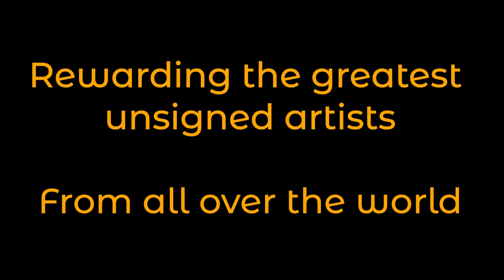Wigwam Online Radio Awards coming soon!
Coming soon - the 4th edition of the Wigwam Online Radio Awards and they're getting bigger and better each year!
In December find out which indie and unsigned artists are rewarded this year - the nominations will be released soon!

For further information and how you can be involved go